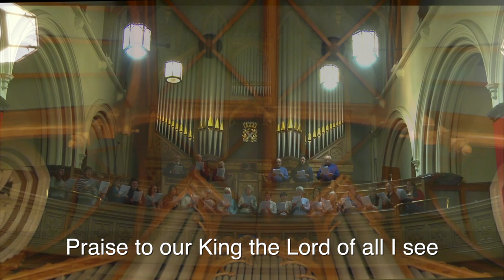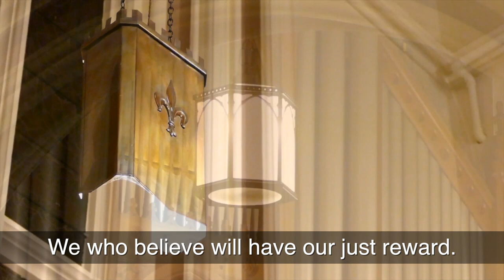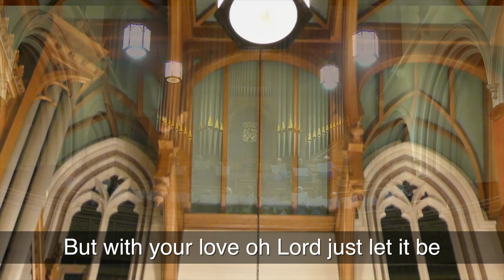Praise To Our King(Highland Cathedral) for Choir & Organ HD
“Praise To Our King” a new word setting to the tune of "Highland Cathedral" (written by Uli Roever & Michael Korb).

Arranged by Antony Baldwin.
Lyrics by Alan Calder McNicoll.